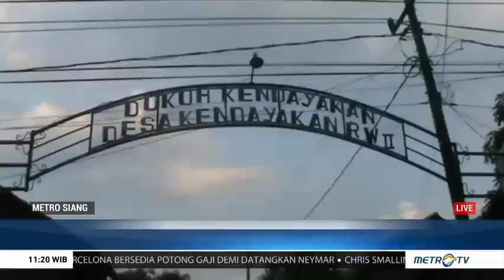Anak Bunuh Ayah di Tegal, Jasadnya Dicor di Septic Tank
Seorang anak tega membunuh ayah kandungnya dengan kapak di Kabupaten Tegal, Jawa Tengah. Pelaku menyimpan jasad sang ayah dalam septic tank di belakang rumahnya, kemudian dicor semen. Pelaku yang diduga mengalami gangguan jiwa itu kini telah ditahan di Mapolres Tegal.